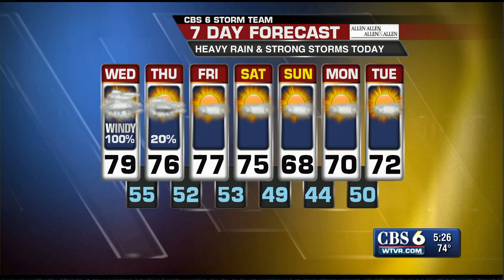Wednesday Morning Forecast 10/15/14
WTVR CBS 6 News This Morning